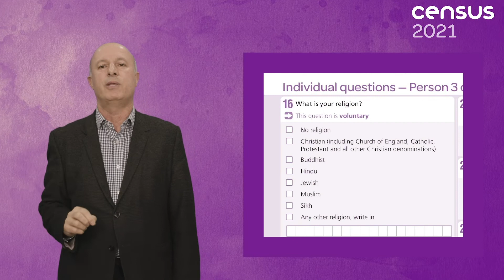Census 2021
Census 2021 yaklaşırken, bizler de katılımı artırmak,  tüm canlarımıza ulaşarak konunun önemini anlatmak üzere Britanya'da bulunan tüm Alevi kurumları olarak çalışmalarımızı  sürdürüyoruz.
İngiltere Alevi Kültür Merkezi ve Cemevi başkanı Zeynel Akdoğan'a Sayım 2021 hakkındaki mesajı için teşekkür ediyoruz.
Sayım 2021'e katılalım, katılımı teşvik edelim ve  inanç hanesine ALEVİ yazarak inancımızla tanınır, görünür olalım.

As Census 2021 approaches, we are trying to increase participation and explain the importance of the issue to all our beloved ones with all Alevi instutation in Britain.
We would like to thank Zeynel Akdoğan, Head of the England Alevi Cultural Center and Cemevi, for his message on Census 2021
Let's participate in Census 2021, encourage participation, and be known with our belief by typing ALEVI in the belief section.